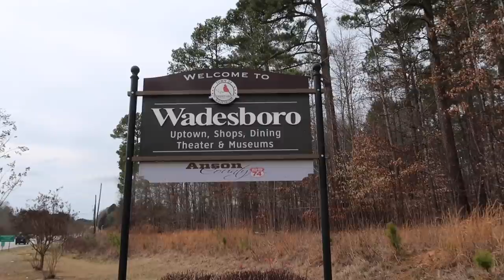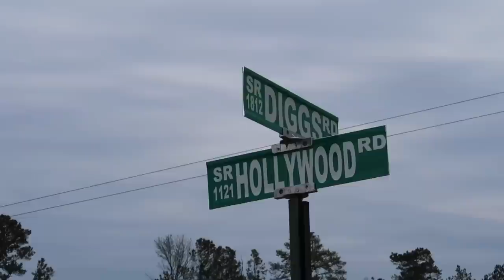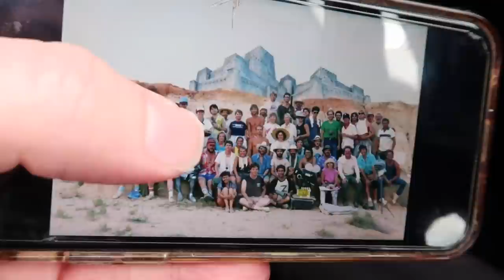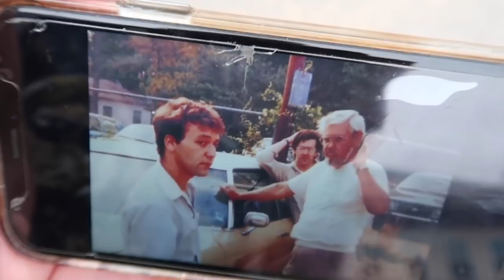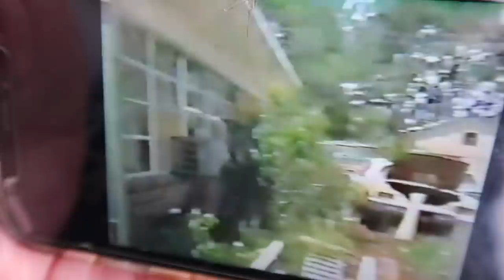Evil Dead 2 Filming Locations (1987) - Inside Abandoned Cabin Soundstage / Behind The Scenes Secrets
Evil Dead 2 (1987) Filming Locations